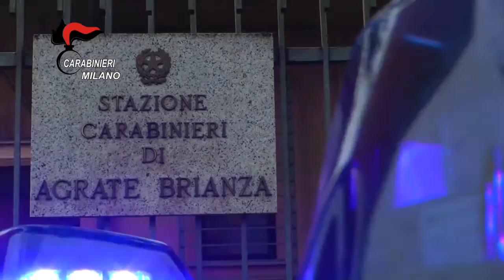InBrianzaFaProstituireLaMoglieArrestoInDiretta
VIDEO CHE DESCRIVE DI COME I MARITI DELLE COPPIE COSIDETTE NORMALI DELLE FAMIGLIE REGOLARMENTE SPOSATE TRATTANO LE DONNE IN UNA PALESE CONFERMA DI COME LA FAMIGLIA TRADIZIONALE DEBBA ESSERE INTEGRATA DA NUOVE RELAZIONI CHE LA LEGGE SULLE UNIONI CIVILI NON GARANTISCE  E RAPPRESENTA UNA BUFFONATA DEL GOVERNO DEL FIGLIO DELL'' INDAGATO NEL CASO CONSIP  TIZIANOI RENZI CHE COME HA DETTO PIERO PELU E IL BOY SCOUT DI L.GELLI CHE SI E DIMESSO MA CHE E PRONTO A RICANDIDARSI PER REALIZZARE LA SVOLTA AUTORITARIA CONTRO I CITTADINI CON LA RIFORMA DELA COSATITUZIONE CON I PUNTI DEL PIANO DELA P.2 CHE IL BOY SCOUT VUOLE ANCORA REALIZZARE